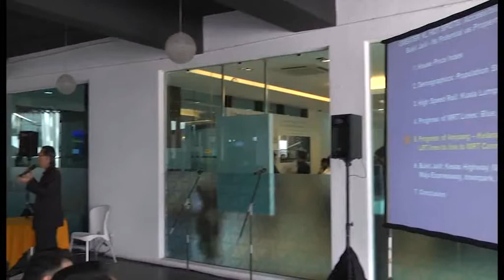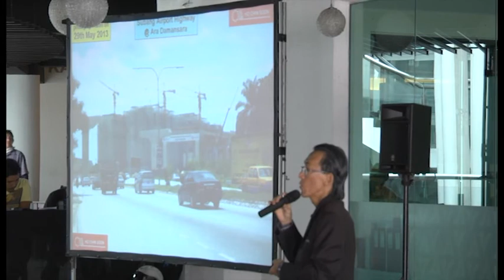Ho Chin Soon's talk - Progress on Ampang -- Kelana Jaya LRT Extension Lines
Progress on Ampang -- Kelana Jaya LRT Extension Lines